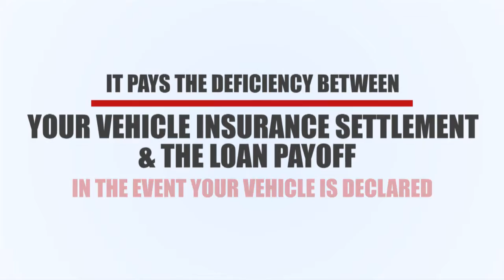Guaranteed Asset Protection Plan from Fox Motors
The Guaranteed Asset Protection Plan from Fox Motors pays deficiency between motor vehicle insurance settlement and loan payoff in the event your vehicle is declared a total loss or stolen. It will also pay your vehicle insurance deductible up to $1,000 and up to an additional two late payments and related fees. Contact a Fox Motors business manager today for more details.